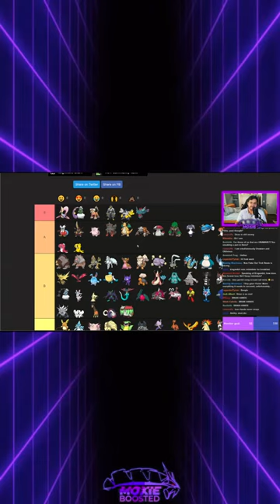Why Iron Hands Is The Best Pokemon In Scarlet/Violet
Brian Hands...

3. Send a tip, ask a question
5. Download and install OBS Streamlabs with my